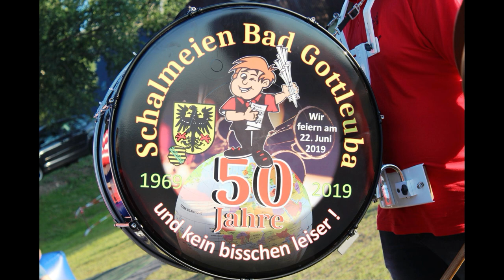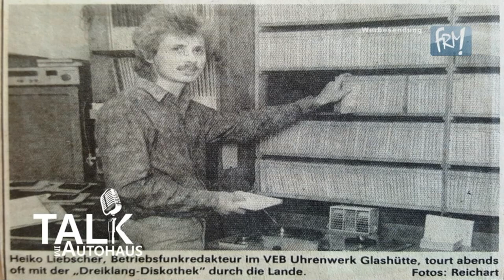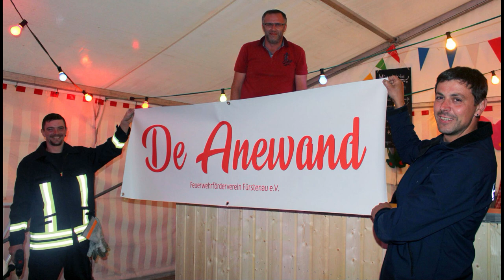Heidefest 2023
Das Heidefestprogramm 2023
Die falsche Verwendung von der, die das, ist Absicht und soll zeigen, wie es sich anhört, wenn man Gendern würde und die deutsche Sprache verschandelt ;-)